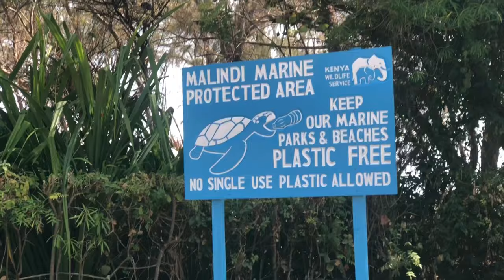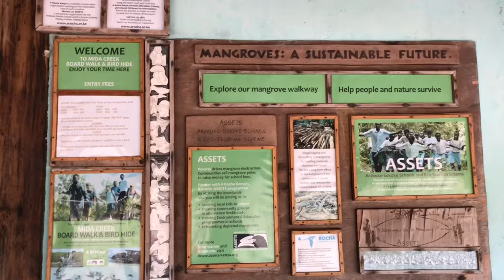CHASING SUNSETS AND SNORKELING| MALINDI VLOG PART 2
Heeeyyy. Part 2 of the Malindi vlog is now out. Do show some love.

Love,
Makena.